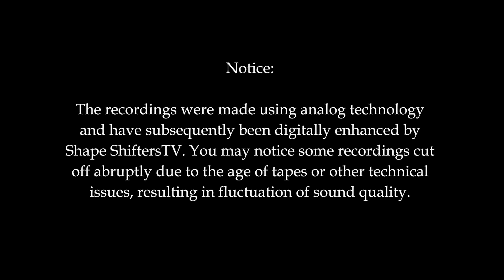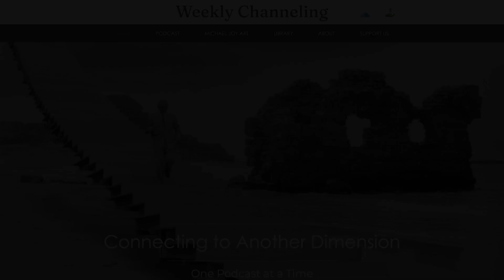Weekly Channeling – (14) BALANCE. Channeled by Don Weldon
Channeled by: DON WELDON, Creative Guidelines (no longer operating)
Art Credit: MichaelJoyArt.com
Collage Title: Disoriented

Each Wednesday night, Don channeled to a small group of students from within his converted garage-classroom at his house. Traditionally, each session began with him reading a short, pre-written introduction. Over the ensuing decades, he channeled ‘Angel Messages’ from numerous illuminated entities such as Gadon, Eluha, Jesus and other entities from distant galaxies and higher dimensions.